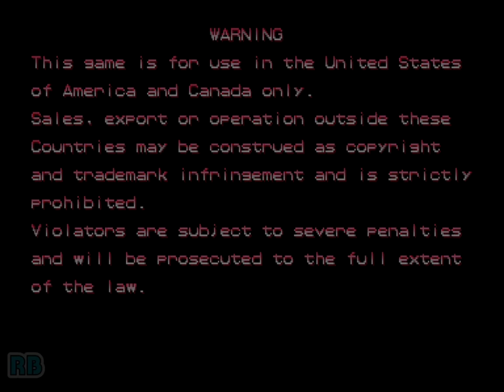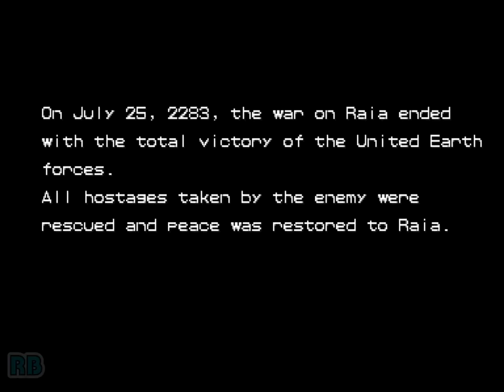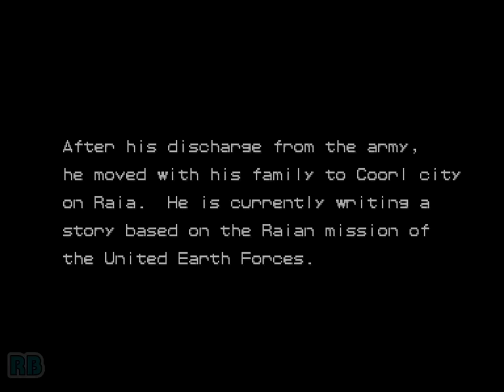1994 [60fps] Armored Warriors Reptos Hardest Nomiss ALL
パワードギア / Armored Warriors (USA 940920)　Capcom 1994　Reptos Hardest No Death ALL Clear / Difficulty: Level 7(Hardest) Autofire: Off　Player Michaelpf08　収録Ver Wolfmame 0.251

パワードギア

発売年：1994.10
開発／発売元：カプコン
ジャンル：対戦格闘アクション
コントローラ：8方向レバー+3ボタン
システムボード：カプコン プレイシステム2（CPS2）

カプコンより登場したロボット同士が戦う「ファイナルファイト」タイプのメカニカル格闘アクション作品。倒した敵ロボットのパーツを脚部や腕部に装備して、自分だけのオリジナルロボットを作ることができるのが特徴で、そのパターンは100以上にもなる。その装備できるパーツによって攻撃方法が変化し、場面に応じてパーツの組み合わせを変更することができる。最大3人同時プレイも可能で、2人以上でプレイすれば、対ボス戦で巨大ロボットに変形合体することもできる。ヴァリアントアーマーと呼ばれるロボットが活躍する独特の世界観が支持を受け、後の同社の作品にて再登場することとなる。

An up-to-3 players side-scrolling beat'em up game where 4 selectable mechs and their respective pilots try to save Earth from battle with a sister planet's renegade army. Parts of destroyed mechs can be outfitted onto your mech to create interesting and deadly combinations.

- TECHNICAL -

Main CPU : 68000 (@ 11.8 Mhz), Z80 (@ 8 Mhz)
Sound Chips : Q-Sound (@ 4 Mhz)

Players : 3
Control : 8-way joystick
Buttons : 3
= [1] Arm attack, [2] Jump, [3] Weapon attack

- TRIVIA -

Armored Warriors was released in September 1994.

This game is known in Japan as "Powered Gear - Strategic Variant Armor Equipment [CP-S II No. 07]".

Sony Music Works released a limited-edition soundtrack album for this game (Powered Gear Arcade Game Track - SRCL-3089) on 01/12/1994.

The US version is slightly different, it has the "Winners Don't Use Drugs" screen.

* Selecting Joint Parts : while the demo appears for joint machine, the player who gets the radio machine must enter the following codes.
Beta-Cannon - Hold Up.
Gamma-Battler - Hold Left or Right.
Alpha-Fortress - Hold Down.

* Selecting Parts : at the stage title screen, hold B+C (over 1 sec.) and then enter the following key.
Bomber - Leftup
Death Drill - Up
Missile - Rightup
Laser blade - Left
Force claw - Right
Flame - Leftdown
Chain spark - Down
Laser - Rightdown

Note : you can select both the arm and the sub weapon at the same time, but, if you enter codes for arm or sub weapon twice only the later code will work.

- SERIES -

1. Armored Warriors [CP-S II No. 07] (1994)
2. Cyberbots - Fullmetal Madness [CP-S II No. 10] (1995)

- STAFF -

Planners : Kiyo, T.H.T.Fuji, Tuchihashi Bakabon
Programmers : Y. Tunazaki Forever, Hero Hero, H. HASssssY, Hamachan, Dress
Mechanical design and object : Yochabare, E. Kuratani, H. Uemura, Naoki Fujisawa, Y. Maruno, H. Yoshino, You-Tenkozow (You.Ten Kozow), Igami, Nekokan, U.F.O, Naoki Fukuda, Bakky
Art designers : Matsumoto, Y. Maruyama, M. Oshino, Takuji Mishima, Saru, Kohei Akiyama
Sound composer : Takayuki Iwai (Anarchy Takapon)
Sound designer : Tomuyuki Kawakami (T.K NY)
Special advisers : Noritaka Funamizu (Poo), Shochan, Kenkn, Meshi, Furoboh
Character designer : T.O.M
AD designers : Sensei, Sakomizu
Director : Yoshiki Okamoto (Kihaji Okamoto)

- SOURCES -

Game's rom.